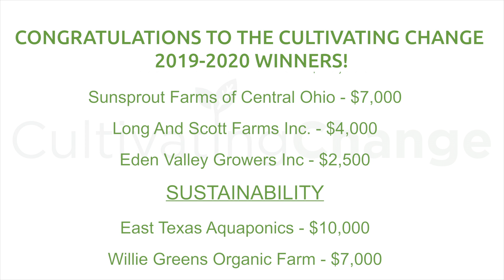Cultivating Change Winners 2019 - 2020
Each year, PRO*ACT shows appreciation and gives back through Cultivating Change, our local farm grant program to fund projects and pursuits of small family farms aiming to improve their operations in three focus areas: food safety, sustainability, and wholesale readiness. Congratulations to our 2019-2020 grant winners!